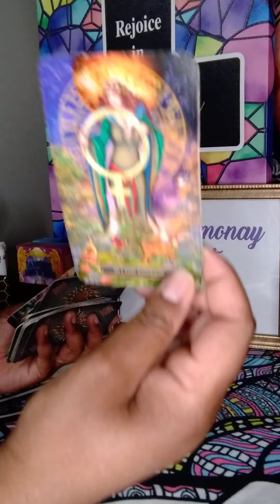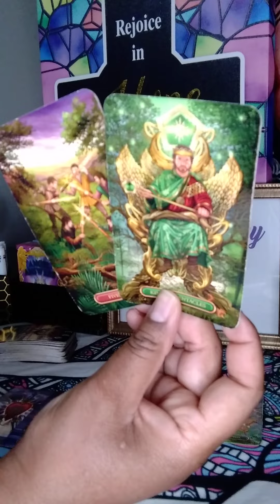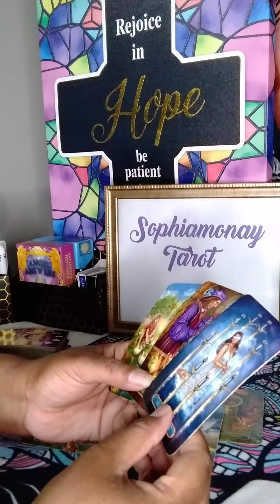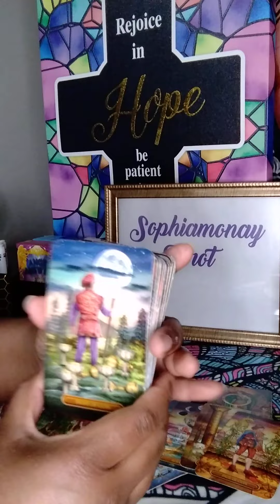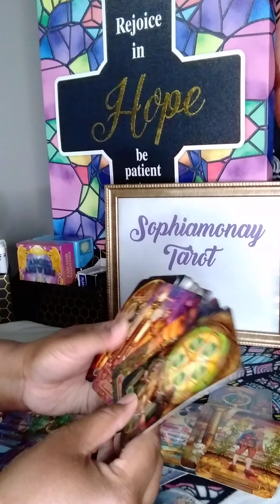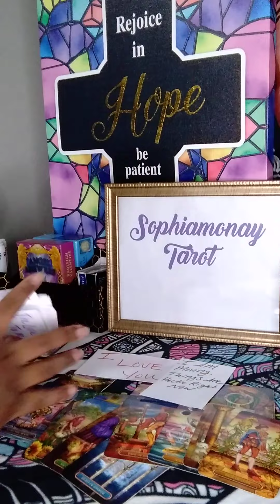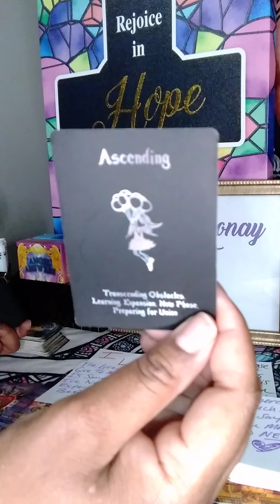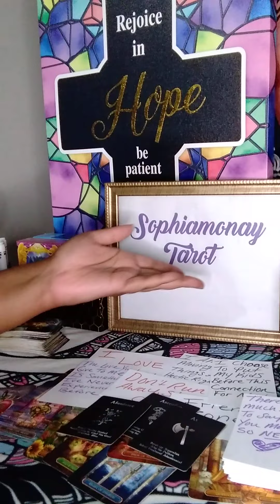Cancer: Getting Their A$$ Kicked By A Karmic🙊